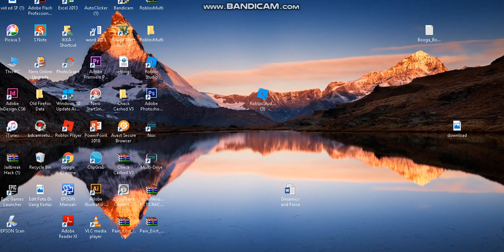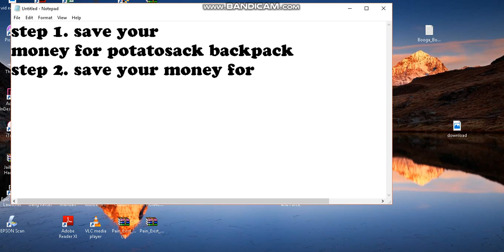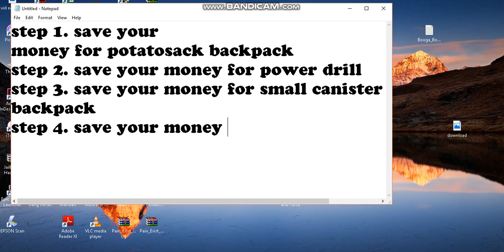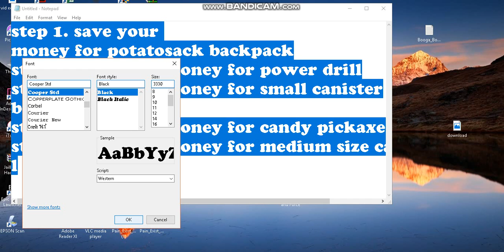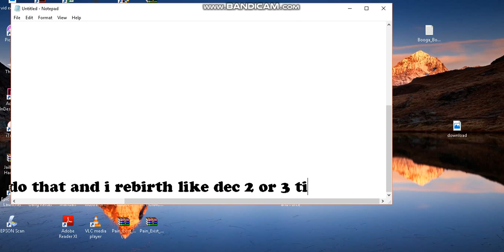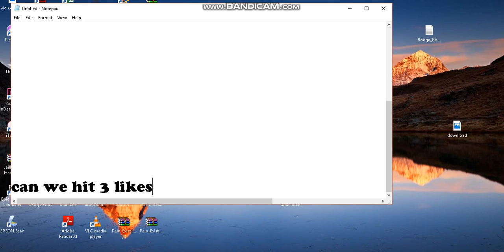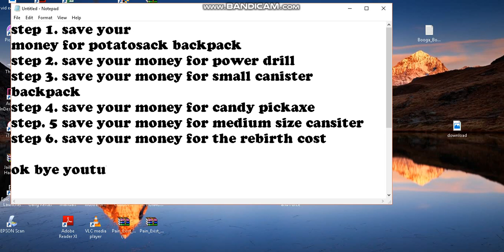How to rebirth fast in roblox mining simulator 100% legit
its a fast way to rebirth, if it helps alot for you guys let me know on the comments below :)